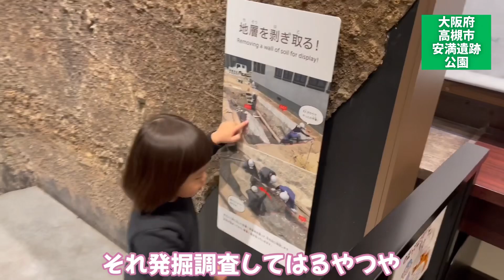大阪府高槻市の安満遺跡公園に行ってきた！ Ama Site Park, Takatsuki, Osaka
大阪府高槻市の安満（あま）遺跡公園に行ってきました！
屋根のある屋外の休憩スペースが最高でした。
また、駐車場も広く、トイレ、手洗い場もあり、カフェやキッチンカー、スタバもあります！
思いっきり走り回りたい！自由に遊びたい！そんな日にぴったりの公園です。

途中、雨が降ってきましたが、屋根の下にテントを張っていたので、濡れずにすみました☆
天気もつかなぁーという微妙な日も、安心して遊びに行けますよ〜✨駐車場も近いです！

Ama Site Park (Ama Iseki Park) is one of the best park in North Osaka!

MinaMina Channelでは、7歳と2歳の子供2人とのお出かけの様子を主に投稿しています。
トーマスや鉄道関連の動画、また関西在住なので関西近郊のお出かけや公園の動画が多めです。